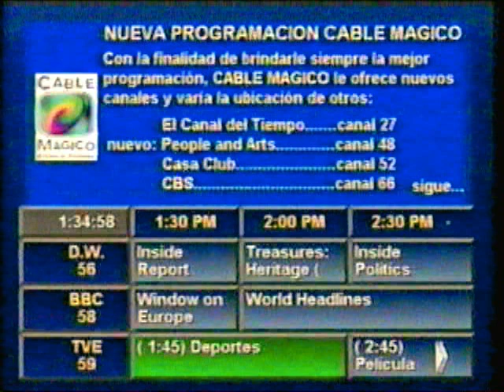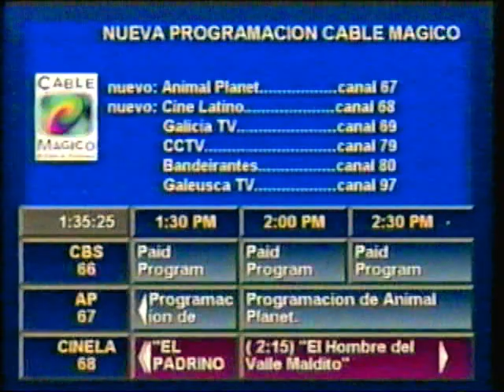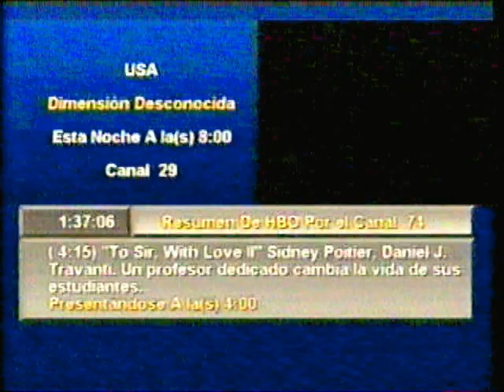Cable Mágico 1997 - Programación de Perú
Programación de Cable Mágico - Perú 1997 .- Cable Mágico inició sus operaciones el 6 de septiembre de 1993 bajo la dirección de la entonces Compañía Peruana de Teléfonos (CPT). En un inicio su oferta se basó en los distritos limeños de San Isidro, Miraflores, Santiago de Surco, San Borja, Magdalena, Ate y La Molina.
Posteriormente, con la entrada de Telefónica del Perú, Cable Mágico pasó a formar parte de Movistar Multimedia. En el año 2000, Cable Mágico inició a ofrecer también el servicio de internet de banda ancha, denominado «Cable Net» en las ciudades de Lima y Arequipa.
En 2006, lanza al mercado su propio servicio de televisión satelital al nivel nacional para competir con DirecTV. En septiembre de 2008, Telefónica del Perú compró por más de 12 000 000 de dólares la operadora de televisión por cable «Star Global Com» con presencia en Arequipa y Tacna, por lo que se añadieron CMD, Plus TV y Canal N a la grilla de canales de Star Global Com.
Ya la empresa está comenzando a ofrecer el servicio digital (vía cable coaxial) en Lima (disponible en la mayoría de distritos) en donde tiene en su programación más de 160 canales (113 de video, 50 de audio, 16 de pago extra y 30 canales HD y un canal en 3D). En una entrevista con el diario "El Comercio" se reveló que a partir del segundo semestre de 2009 comenzarían a ofrecer tv digital (vía cable coaxial) en Arequipa, Chiclayo, Chimbote, Cusco, Huancayo, Piura y Trujillo y de esta forma implementaría la TV digital en todas las zonas donde cuenta con cobertura de cable coaxial.